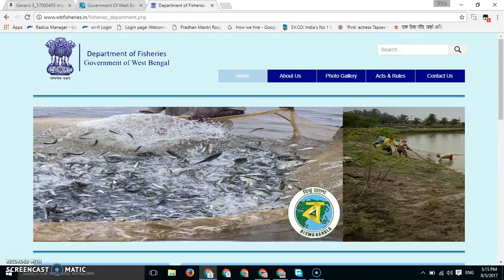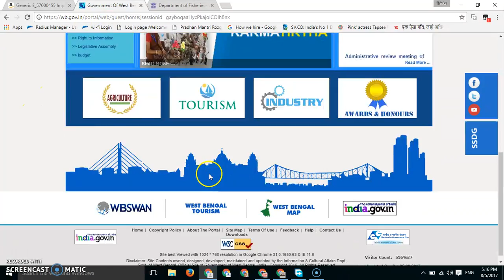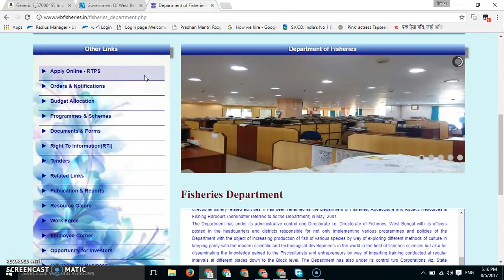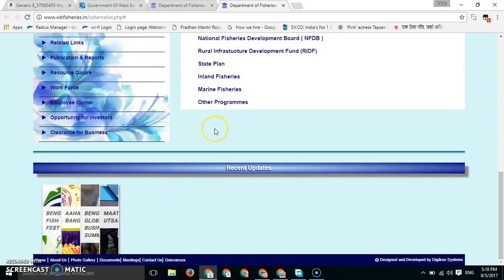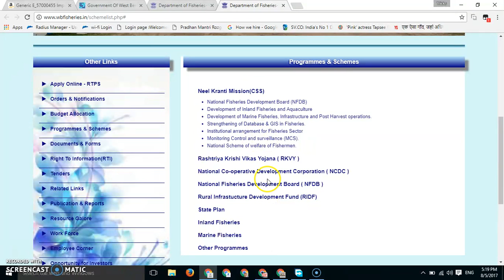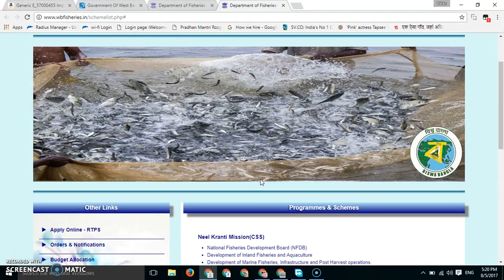West Bengal Govt. Fish Farming Scheme 2017 - Neel Kranti | Businees Scheme of welfare of Fishermen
इस विडियो में आप जान पाएंगे वेस्ट बंगाल सरकार की मछली पालन के सभी योजनाओ के बारे में. और ऑफिसियल वेबसाइट डिटेल्स.